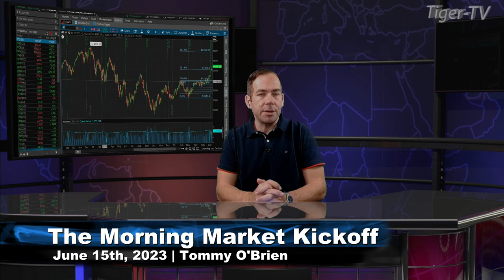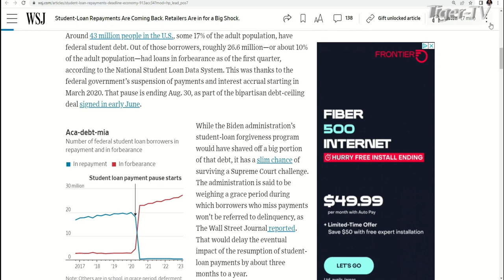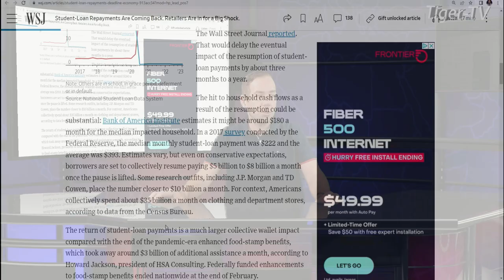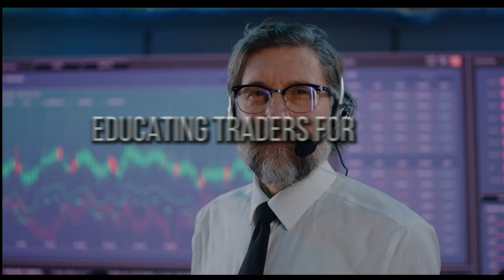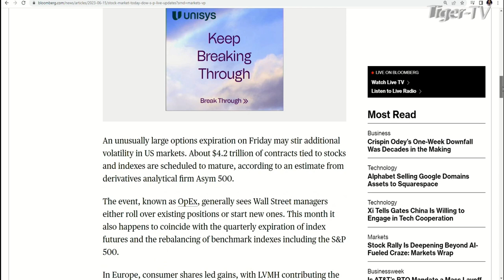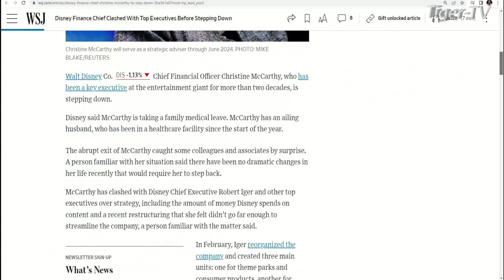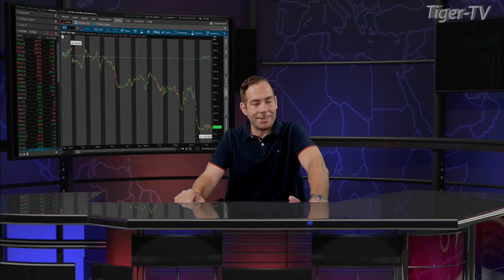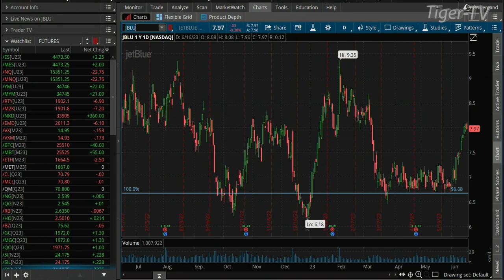June 16th The Morning Market Kickoff with Tommy O'Brien on TFNN - 2023